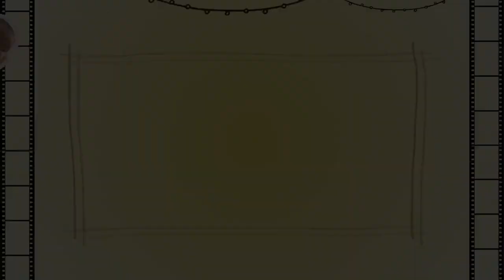『陽咲の成長記録』第5弾 〜0才3ヶ月から4ヶ月の記録。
いつも「hinahinaworld」を見て応援して下さり、ありがとうございます。💓

あまりにも我が子が可愛すぎて、この度も、「陽咲の成長記録動画」を作りました。w
こちらは０才３ヶ月から４ヶ月までの記録したものです。
日々の娘の目まぐるしい成長を、いつも支えてくださっている皆さんに見届けていただけましたら幸いです。☺️

これからも、少しずつではありますが、可愛い我が子の成長する過程を動画に残していきたいと思っていますので、皆様、引き続きどうぞよろしくお願いいたします。